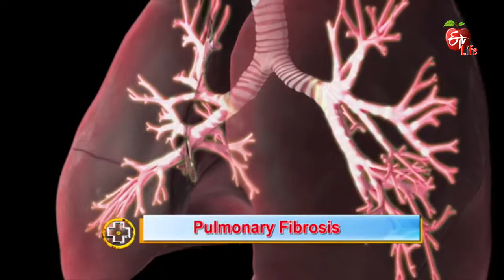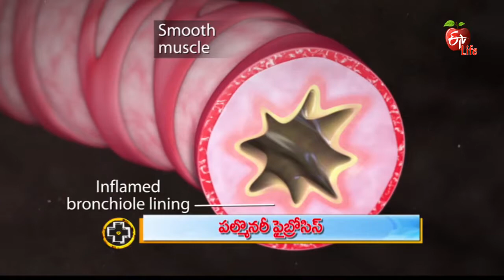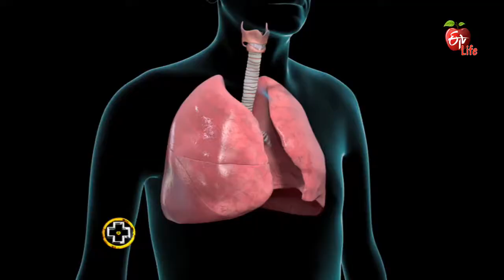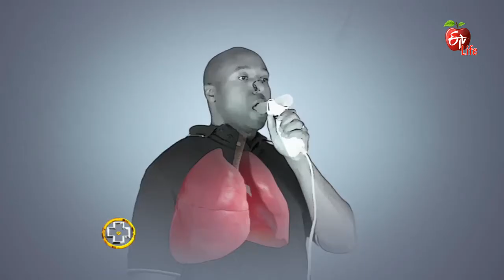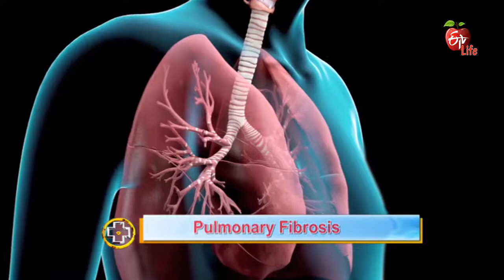Aarogyamastu | Pulmonary Fibrosis | 19th September 2017 | ఆరోగ్యమస్తు